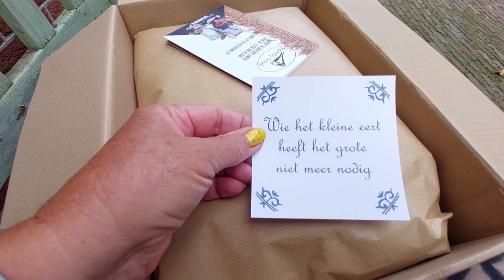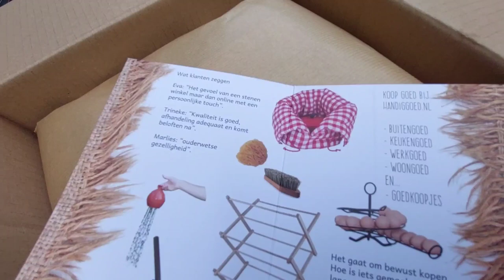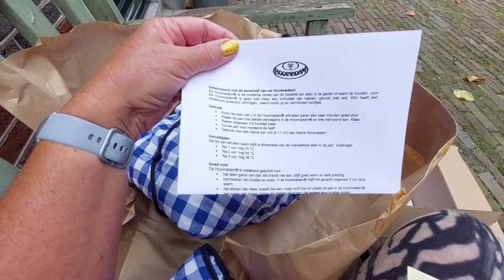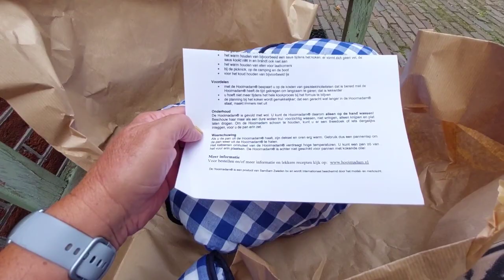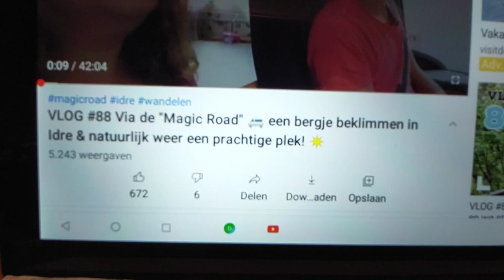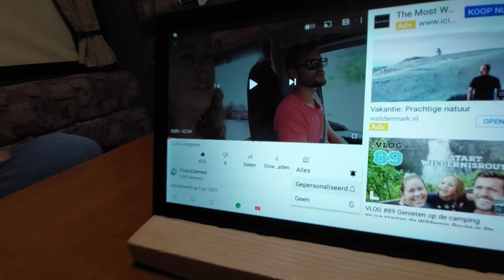Vlog 25 Feest in de camper, vispotje en Goulash emigreren naar Spanje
Juli, wat een natte maand.
We staan nog steeds op de camperplaats in Oudewater zonder voorzieningen.
Vrienden nodigen ons uit het leven te vieren en Lucky wordt 1 jaar.
Ik introduceer de Hooimadam.